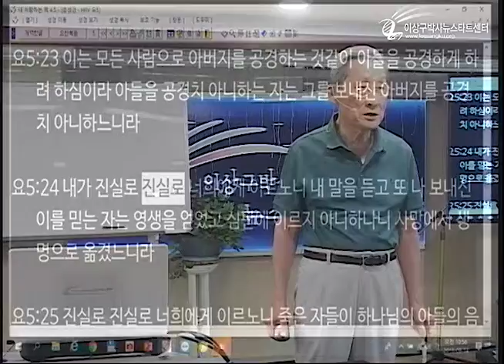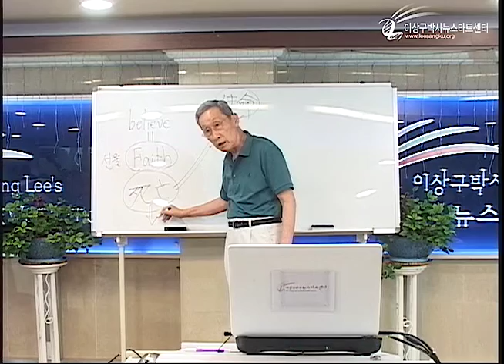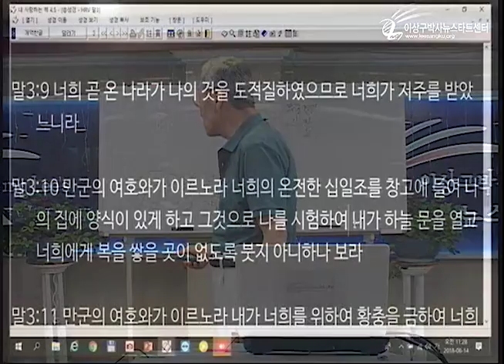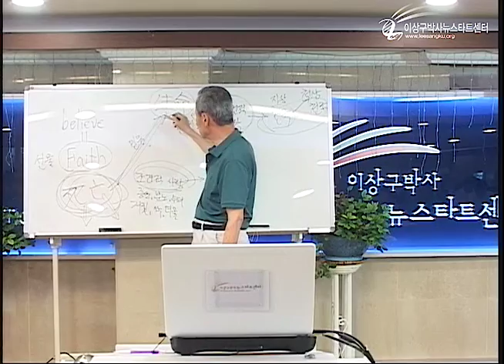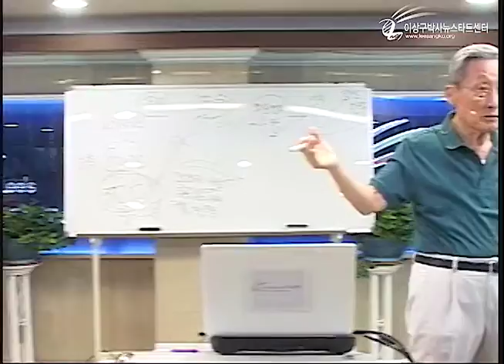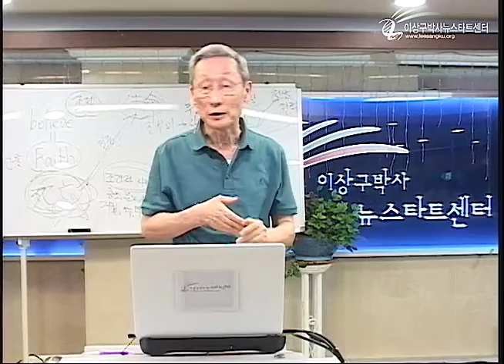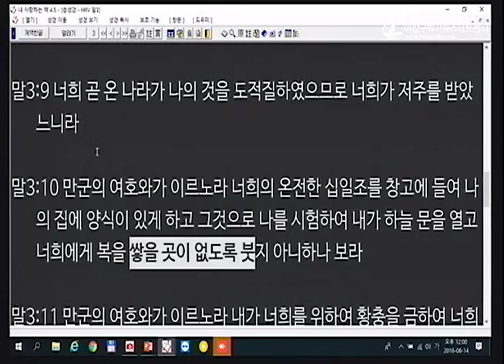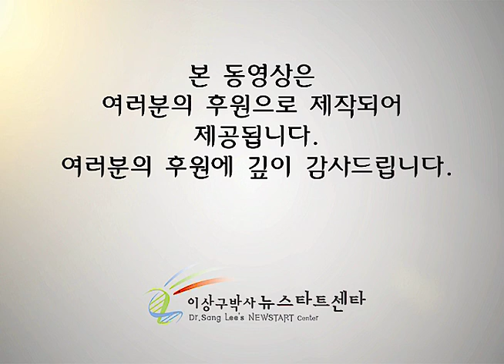R219 12 스트레스의 해소